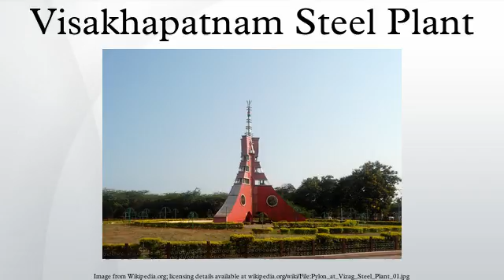Visakhapatnam Steel Plant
Visakhapatnam Steel Plant, popularly known as Vizag Steel, is the most advanced steel producer in India with the help of German and Soviet technology. Its products have been rated the best in the world market. The company has grown from a loss-making industry to 3-billion-dollar turnover company registering a growth of 203.6% in just four years. Vizag Steel Plant was conferred Navratna status on 17 November 2010. Founded in 1971, the company focuses on producing value-added steel, with 214,000 tonnes produced in August 2010, out of 252,000 tonnes total of salable steel produced. It is the largest single site plant in India and Asia minor.